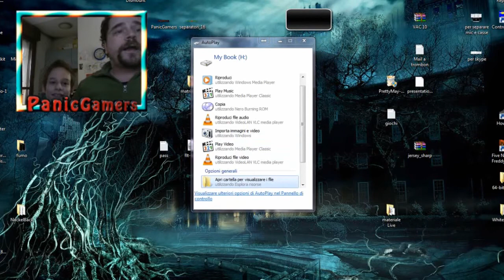White Finger con PanicGamers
Questo è incazzato di brutto! Complimenti per il finale!!! è un gioco completo!